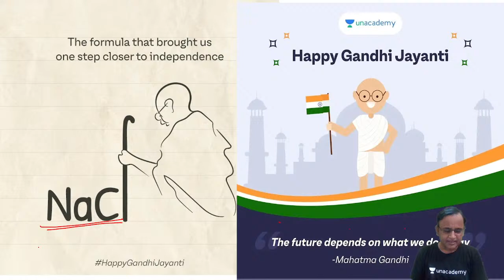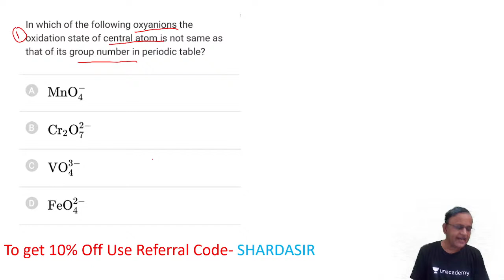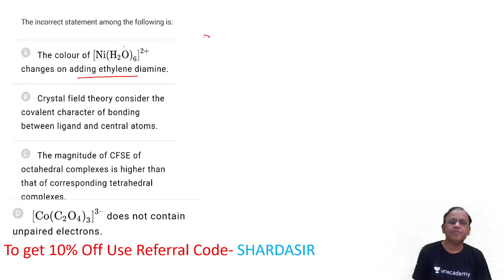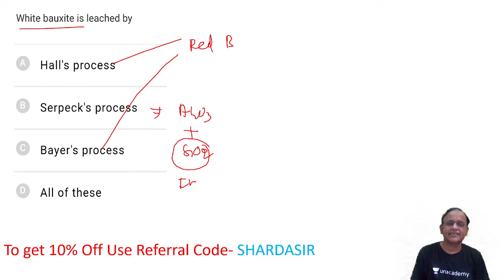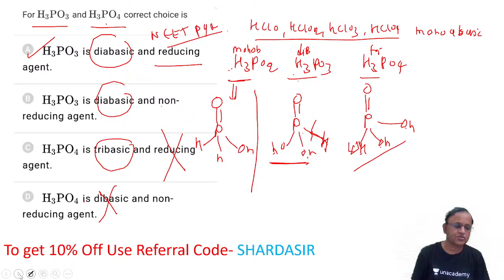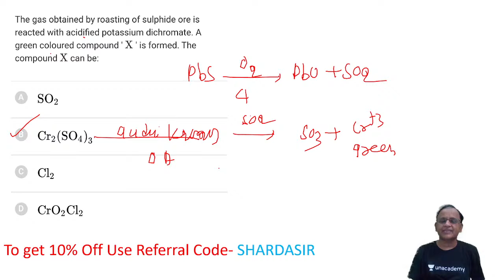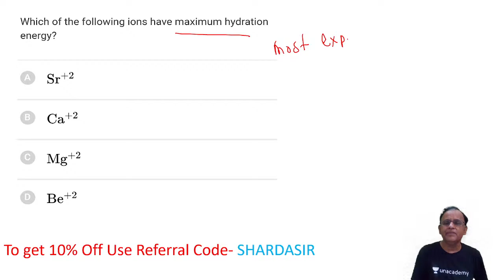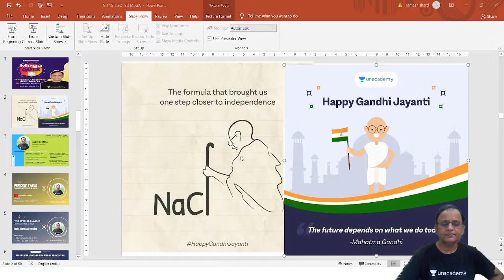Mega Quiz | Inorganic Chemistry | NEET 2022/23 | Ramesh Sharda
"In this session, Ramesh Sharda sir is going to discuss, Inorganic chemistry Mega Quiz  for all NEET 2022 & 2023 aspirants. Attend this LIVE and stay ahead with your NEET preparation.

You can enrol to Unacademy Subscription and get the following benefits:
1. Learn from your favourite teacher
2. Dedicated DOUBT sessions
3. One Subscription, Unlimited Access to Live Online Classes and Videos
4. Real-time interaction with best-in-class teachers
5. You can ask doubts in live online classes
6. Limited students in each Class
7. Download the videos & watch offline

About the educator: Ramesh Sharda worked at Allen Career Institute ,Kota. Unacademy Educator since 8th December, 2019